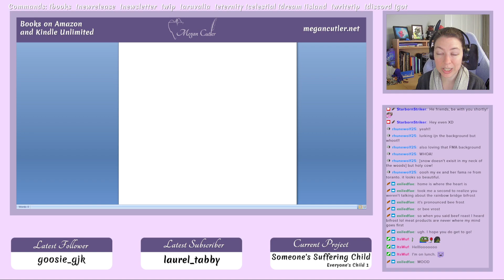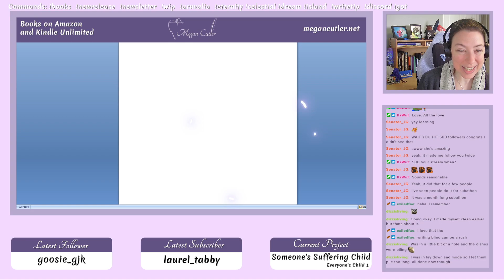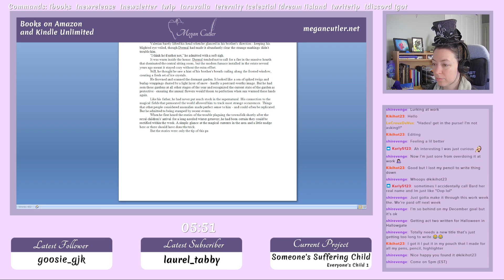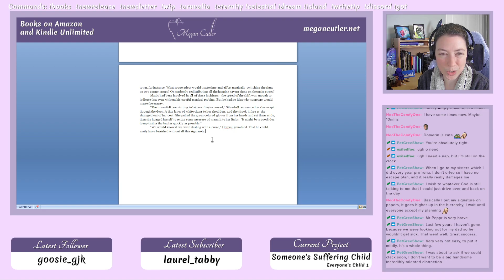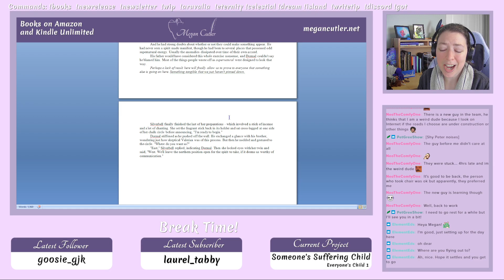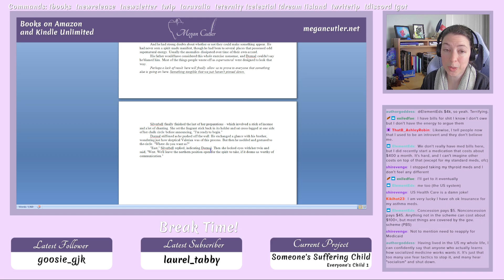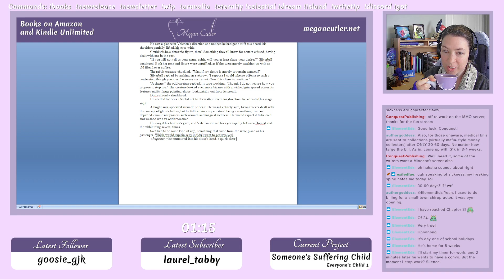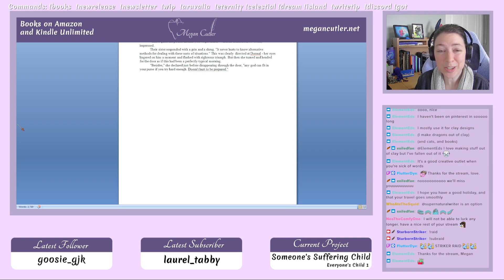Writing Story 22 of 22 Stories in 2022 - "Every god can fit in a purse..."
Originally Streamed December 20th 2022

In 2022, the 22 shorts I write for my blog will be taken from prompts related to the 31 stories in 31 days project from January of 2022. Each will relate to the multiverse that all of my stories take place in, and I will try to keep the main characters that appear on my blog to the background (unless I get a super cool idea).

This was the streaming session that produced story number 22, the final of the year. The prompt was: "every god can fit in your purse if you try hard enough." And was provided by a lovely member of our community, BeauTheDistance.

This story ties in with my Aruvalia chronicles series and features the second generation of characters, Dormal, Silverbell and Valerian (Domerin and Crescent's children ;).